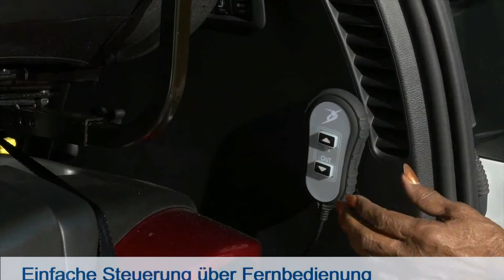Joey Lift: Einfaches Verladen Ihrer Mobilitätshilfe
Mit Hilfe des Joey-Plattform-Lifts und der dazugehörigen Fernbedienung kann Ihre Mobilitätshilfe einfach und kraftlos im Fahrzeug verstaut werden. Der Joey Lift ermöglicht Ihnen das Verladen oder auch Ausladen sowohl tagsüber als auch nachts, dank zusätzlichem Licht im Dunkeln. Sie müssen hierzu noch nicht einmal Änderungen an Ihrer Mobilitätshilfe vornehmen. Alles was Sie tun müssen, ist einfach von einer Seite auf die Plattform zu fahren und zu parken, den Rest erledigt der Joey Lift von alleine bzw. mit Ihrer Hilfe per Knopfdruck. Sie können sogar frei wählen wo die Fernbedienung angebracht werden soll. Selbst wenn Sie sich für ein neues Fahrzeug entscheiden ist das kein Problem, denn Sie können den Joey Lift einfach mitnehmen und Ihr altes Fahrzeug in den Originalzustand zurückbauen lassen. Hierdurch bleibt der Wiederverkaufswert erhalten und Sie können den Lift in Ihrem neuen Fahrzeug nutzen.*

Für nähere Informationen stehen wir Ihnen gerne zur Verfügung!

*Lift bis 159 kg
Hersteller: Braun Ability